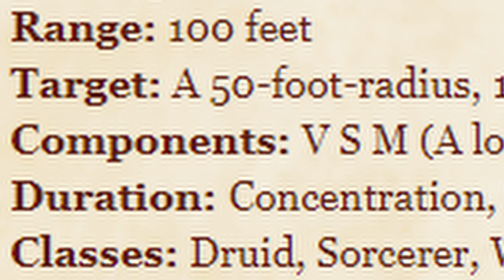REVERSE GRAVITY | Destroy Encounters And Buildings - Spell A Day D&D 5E +2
Alrighty day 283! Today is Reverse Gravity. 82 more to go. With a brief stint in an architecture class (or briefly learning anything of construction) buildings (and general all constructions) are fighting against gravity to hold everything up. There would be little to no resistance going in reverse. That's a full 1G in the opposite direction of a buildings support. Then when it comes to more direct combat situations it's the effects of a better levitate in an area. How that could be exploited is on a larger scale here.

Classes Available:
PHB: Druid, Sorcerer, Wizard

A hundred feet is actually REALLY high up when you think about it, right?